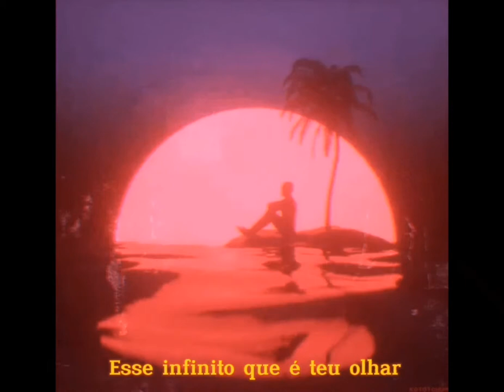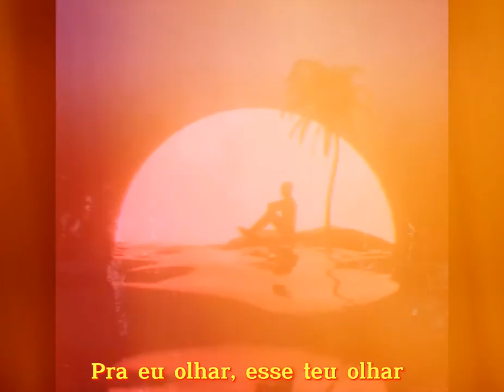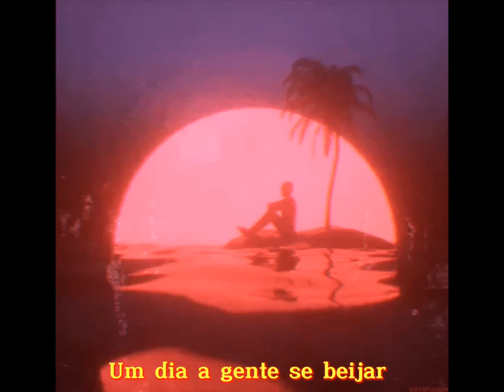Apollo e Felipe Soto - lo-fi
•ficha técnica•

cantores:Felipe Soto e apollo
compositor: Felipe Soto e Apollo
lyric: Apollo
direção: ho3l